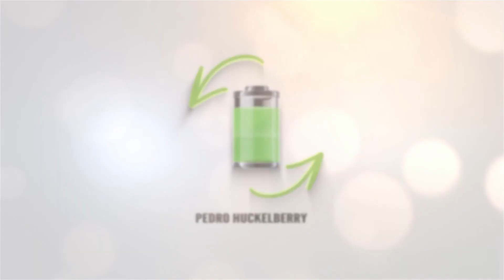Nuevo Kia Niro